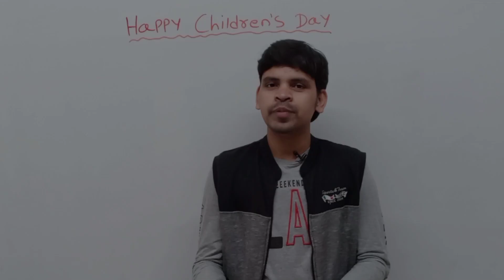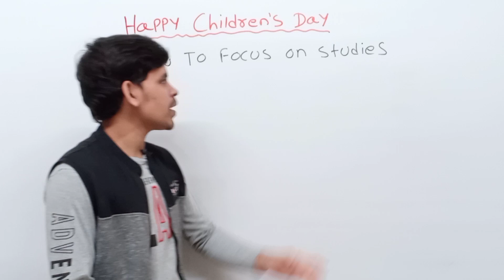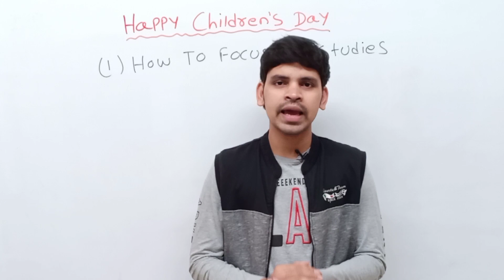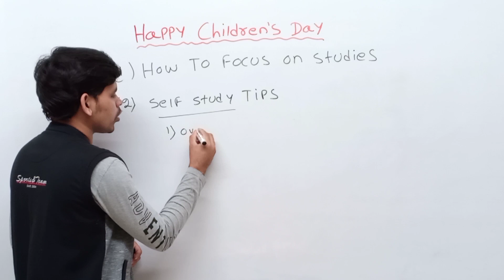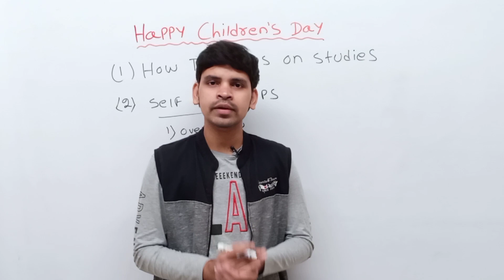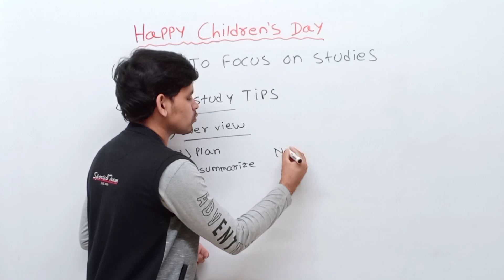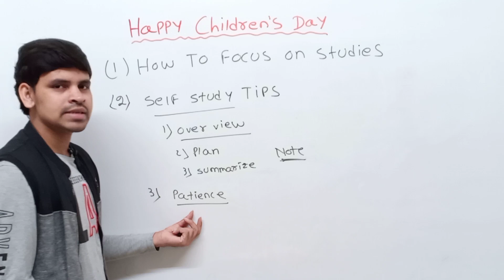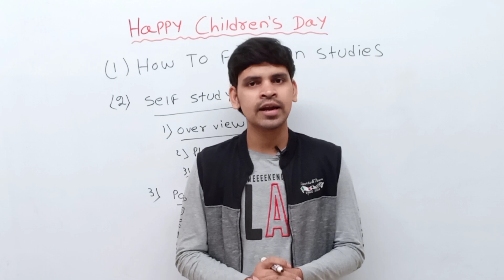How To Focus on Studies||Self Study Tips ||Motivational Video ||Study Tips Odia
Happy Children's Day Special Video ||Motivational Video ||Study Tips Odia

About this video :In this video I am telling some Important Study Tips and motivational tips